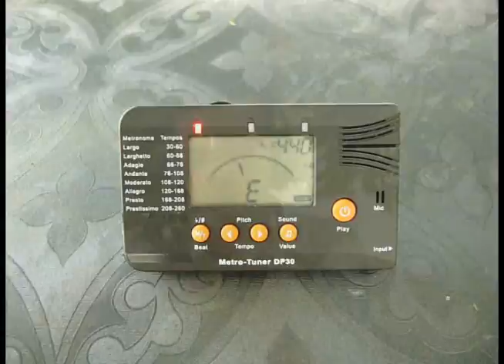Como fazer Gaita de fole com balão, PVC e outros recursos - Parte 1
Dá trabalho mas fica bom.

Quer saber como conseguir o projeto deste e de outras dezenas de aerofones?